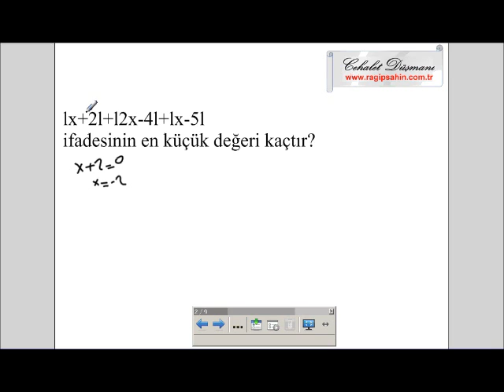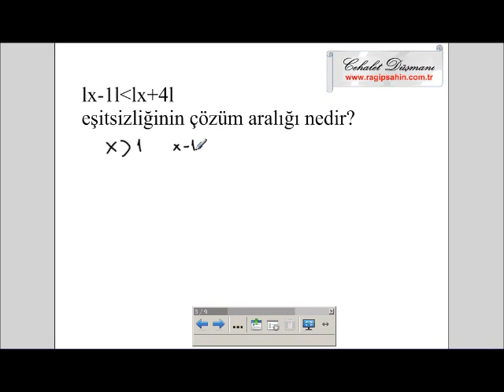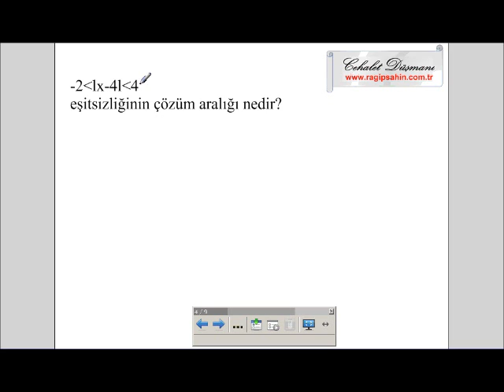YAPILAMAYAN EŞİTSİZLİK MUTLAK DEĞER 2 , MATRAG TV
YENİ ADRESİMİZDEYİZ: wwwragipsahin.com.TR
Basit Eşitsizlikler Mutlak Değer Yapılamayan Birkaç Sorunun çözümleri...